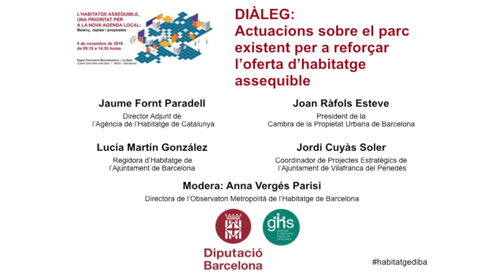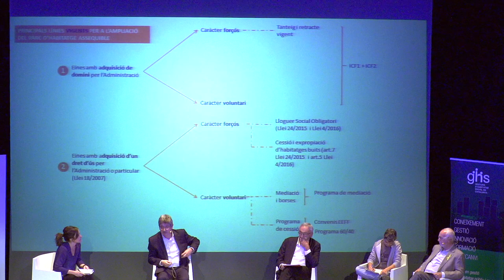Vídeo 7: Jornada d’habitatge assequible: Taula rodona 1. Actuacions sobre el parc existent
Tertúlia moderada per Anna Vergés Parisi.  (Jaume Fornt Paradell, Joan Ràfols Esteve, Lucía Martín González, Jordi Cuyàs Soler).